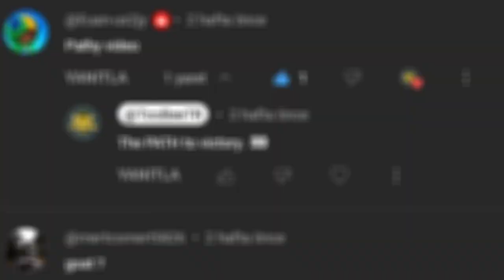Apex but i keep getting Jumpmaster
In this video i tried multiple different characters. Lifeline, Loba and 1 more. Also I keep getting jumpmaster cause im just that good.